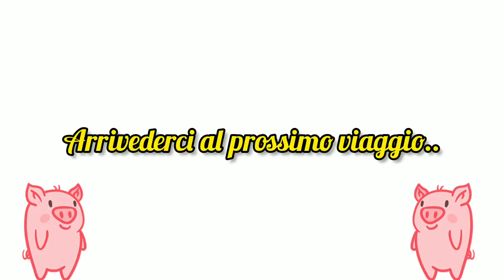Viaggio in toscana (3°parte)